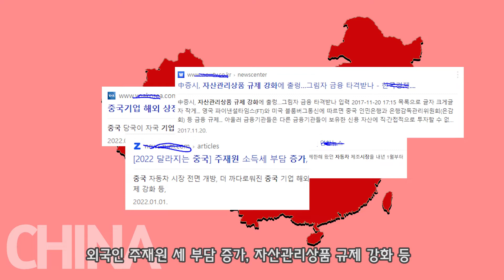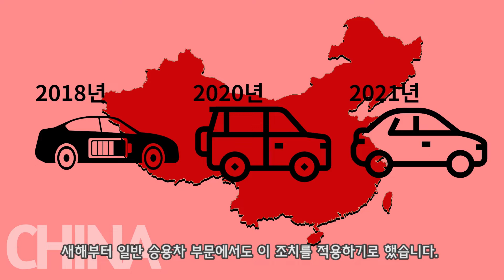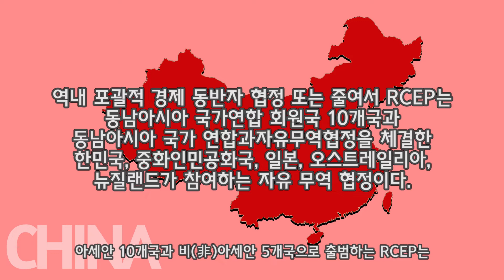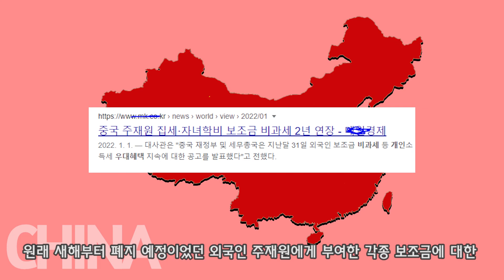2022년 중국에서 달라지는 주요 정책과 규정 아시나요? 이 정도는 아셔야 합니다. 주요내용 쉽게 정리했습니다.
안녕하세요. 지카페티비입니다
2022년 중국에서 달라지는 주요 정책과 규정을
정리해보았습니다

중국에 관심 있으신 분이라면
꼭 보셔야 하며
도움이 될 것이라 생각합니다

중국 자동차 시장 전면개방•••승용차 제조사 외국인 지분 제한 철폐
까다로워진 중국 기업 해외 상장•••외국인 투자도 '제한'
'인구 23억 경제블록' RCEP 1월 1일 출범•••중국도 합류
개인소득세 과세 방식 변경•••외국인 주재원 비과세 우대 연장

등등 여러 내용이 있습니다